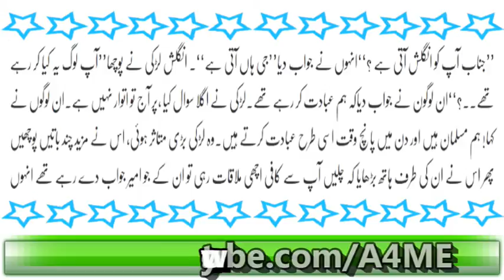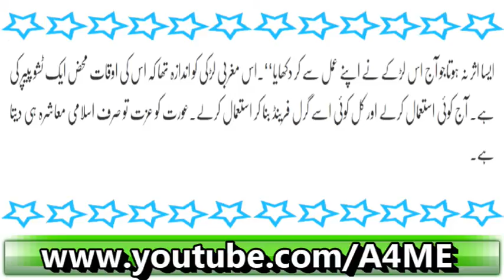Kaash Europe Kay Mard Bhi Tumharay Jaisay Hon Jaein Emotional Report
Edhi Foundation Nay Konsi Ambulances Shoro Kar Di Sun Kar Yaqeen Nahi Aye Ga? Specail Report

Saeed Ajmal Ka Zabardast Reaction Spot Fixing Case Kay Mutalliq Daikh Kar Ap ko Fakhar Hoga

Youm E Pakistan Par Saltanat E Usamania Ki KonSi Cheez Shamil Ki Gaey Sun Kar Aap Fakhar Karain Gai

Jawariyon Or Khiladiyon Kay Darmiyaan Rabta Kis Say Hota Hai Sun Kar Hairan Reh Jaey Gai